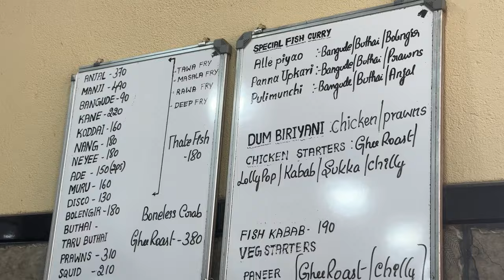Finally RCB match Tickets Book Aythu😍 | Machli | Pabbas | Mangalore💯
"Join me on a thrilling journey as I cheer for RCB at the stadium and explore the flavors of Mangalore with visits to Machli and Pabbas! Don't miss out on the excitement and deliciousness in this action-packed YouTube vlog!"

Don't forget to hit that subscribe button, give us a thumbs up if you snort-laughed at least once, and ring that notification bell so you won't miss a single hilarious moment. Get ready for a pre-wedding vlog like no other!

About us -
We, Pixel Pilot Studios, situated at Raja Rajeshwari Nagar, Bangalore, Karnataka are a team of renowned photographers and we define creativity & provide premium customer services, without compromising on quality and durability. Professionalism, high standard clicks, aesthetic sense and most importantly - flexibility, are our mantras. Our passion and drive in our heart and soul showcase onto everything we deliver. Our experts offer the best of services with their exquisite photographing skill set.